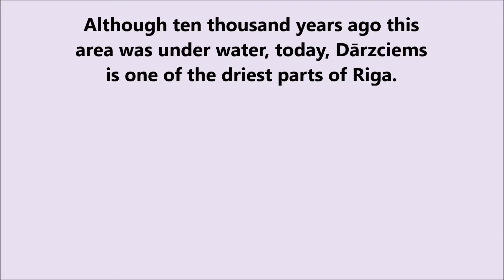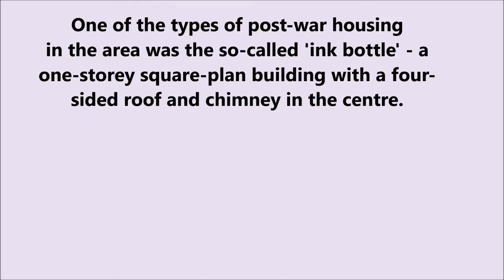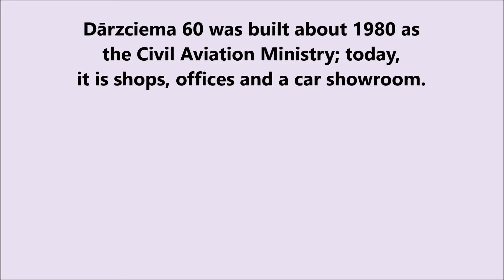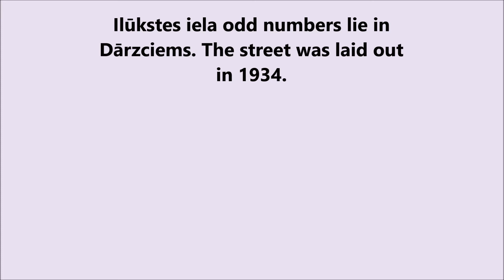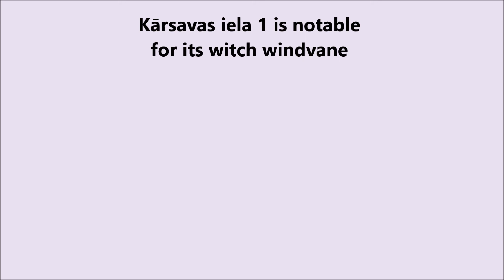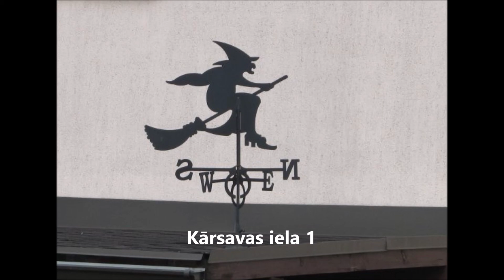Riga Neighbourhoods – Dārzciems (streets A-K)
A stroll round the Riga Neighbourhood of Dārzciems (Streets A-K)